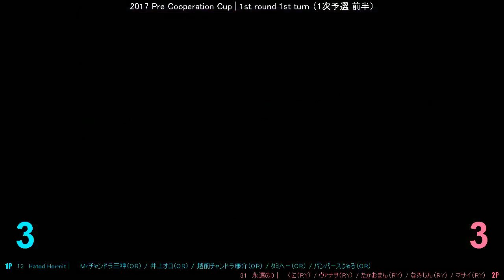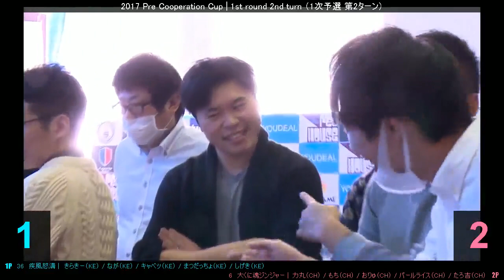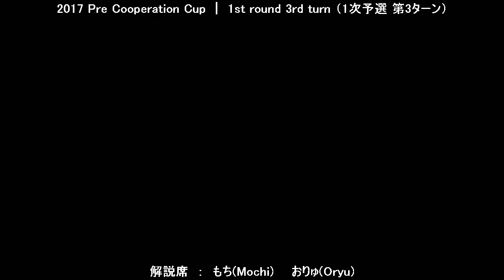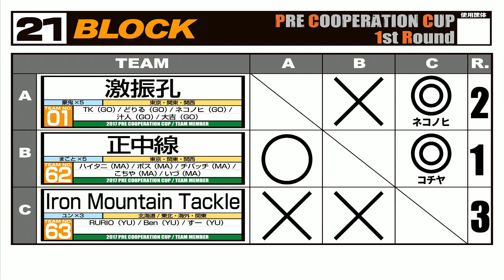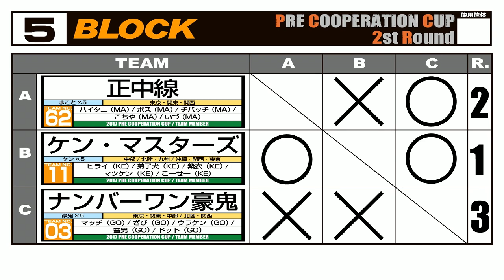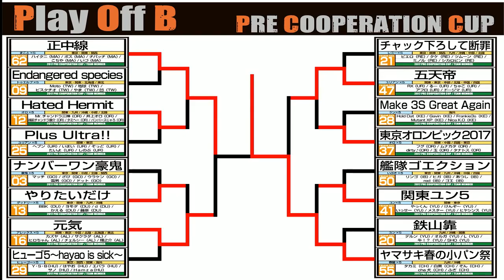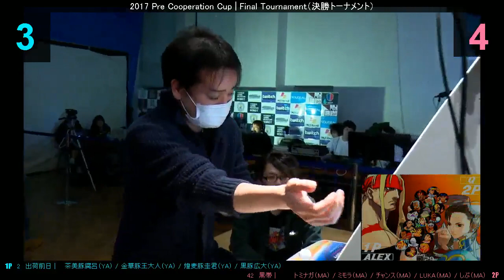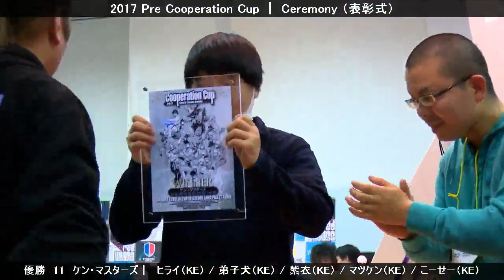【ストⅢ3rd】 プレクーペレーション - 15th - Pre-Cooperation Cup 2017 JPN 【SFⅢ3rd】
[07/01/2017]

[1st Round 1st turn]
00:09:10 Oro (Mr.Mikami & Inoue & Combat Echizen & Tamihei & Jaro) vs. Ryu (Kuni & Vanao & Takaoman & Namijin & Masai)
00:31:15 Ken (Heboryu & Daikan & DDA & A & Spellmaster-J) vs. Dudly (Loli & Kokujin & Ike & Hirahata & Gunfight)
00:47:10 Yang (Yuurei & Futon & Hasegawa & Junro & Yuuri) vs. Oro (Mr.Mikami & Inoue & Combat Echizen & Tamihei & Jaro)
00:49:25 Ken (Heboryu & Daikan & DDA & A & Spellmaster-J) vs. Elena (Atsugari & Banba & Sei & Boiler & Ore)

[1st Round 2nd turn]
01:35:40 Ken (Kiraki & Naga & Kyabetsu & Matsudatcho & Shigeki) vs. ChunLi (Rikimaru & Mochi & Oryu & Pearl Rice & Tarokichi)
01:57:35 Ken (Hold Dat & Gavin & Frankie3s & Mutant XP & Nica K.O) vs. Ibuki (Irabu & Tatte & Don & Fujitsuba & ng-005)
02:11:15 Yun (OJA & Bagoooon & Moto & Chuuashi Zesshou TKD & Shintarou) vs. ChunLi (Rikimaru & Mochi & Oryu & Pearl Rice & Tarokichi)
02:12:30 Yun (Terubou & Kowappa & Saru & Kitagawa & Chuui) vs. Q (Hara wo nagurukikai & Rumina & Sobaya & Honmono & Takahashi)
02:28:40 ALEX (Uematsu & Genki & Seikun & Plus & Kuma) vs. Ibuki (***)
02:29:45 Ken (Kiraki & Naga & Kyabetsu & Matsudatcho & Shigeki) vs. Yun (OJA & Bagoooon & Moto & Chuuashi Zesshou TKD & Shintarou)

[1st Round 3rd turn]
03:05:45 ChunLi (Takami & Shirokuro & Zon & chaken & Fugi) vs. Yun (Yakkun & K.O & Issei & Mester & Hyacinth)
03:18:40 Urien (Futana & Shoubou & Panpina & rKf & KPK) vs. Dudly (BBK & Yomoda & d & Kaeru & Fujiwara)
03:28:05 Ken (Kokeshi & Pin II & Yane & Mejukusei) vs. Gouki (Match & Zabi & Uraken & Yukiotoko & Dot)
03:33:20 ChunLi (Hiroyuki & Shacho & Ippei & Volium & Asahi) vs. Dudly (BBK & Yomoda & d & Kaeru & Fujiwara)
03:54:05 Dudly (Tamakon & Tempura & Orochinoppo & Goroneko & Goto) vs. Ken (Kokeshi & Pin II & Yane & Mejukusei)
04:10:00 ChunLi (Hiroyuki & Shacho & Ippei & Volium & Asahi) vs. Urien (Futana & Shoubou & Panpina & rKf & KPK)

04:26:25 Yomoda (Dudly) vs. Panpina (Urien)
04:29:25 Yomoda (Dudly) vs. Shacho (ChunLi)

[2nd Round]
04:52:20 Makoto (Haitani & Boss & Chibacchi & Kochiya & Izu) vs. Ken (Hirai & Deshiken & Shie & Matsuken & Kousei)
05:06:50  Necro (Ikeyama & Tamu & Yoshihara & Sugiyama & Bacchus) vs. Hugo (YSB & Hayao & Ebara & Sano & Hamza)
05:17:40 ChunLi (Rikimaru & Mochi & Oryu & Pearl Rice & Tarokichi) vs. Alex (Kazuya & Sakurada & Hirochan & Chelsea & Terunosuke)
05:39:40 Ibuki (Ringo & Higa & Atsushi & Goe) vs. Dudly (BBK & Yomoda & d & Kaeru & Fujiwara)
05:52:25 Oro (Mr.Mikami & Inoue & Combat Echizen & Tamihei & Jaro) vs. Hugo (YSB & Hayao & Ebara & Sano & Hamza)

[PlayOff A]
06:29:20 *** (Q) vs. Shirokuro (ChunLi)
06:33:05 Heboryu (Ken) vs. Tanapero (Ken)
06:35:50 Shaboten (Ryu) vs. Hiyokko * (Oro)
06:36:55 Heboryu (Ken) vs. Shirokuro (ChunLi)
06:39:40 Hijiki (Urien) vs. Koide (Q)
06:48:10 Honmono (Q) vs. Shirokuro (ChunLi)
06:51:55 Kuni (Ryu) vs. Honmono (Q)
06:54:50 Kuni (Ryu) vs. Shirokuro (ChunLi)

[PlayOff B]
07:09:20 Boko (Twelve) vs. Boss (Makoto)
07:11:00 Yomoda (Dudly) vs. Match (Akuma)
07:12:50 Sakurada (Alex) vs. Hayao (Hugo)
07:15:20 Munakata (Oro) vs. BX (Urien)
07:17:45 Tamihei (Oro) vs. Boss (Makoto)
07:18:50 Sakurada (Alex) vs. Boss (Makoto)
07:21:00 Shirokuro (ChunLi) vs. RX (Urien)
07:23:30 Boss (Makoto) vs. Shirokuro (ChunLi)

Quarter-finals
08:02:20 Q (Bentouya & TM & Masa & KASQ & OUT) vs. Dudly (Loli & Kokujin & Ike & Hirahata & Gunfight)

08:18:50 Necro (Ikeyama & Tamu & Yoshihara & Sugiyama & Bacchus) vs. Ken (Hirai & Deshiken & Shie & Matsuken & Kousei)

08:39:50 Yang (Furo & Tokura & Keikun & Koudai & Roshihikari) vs. Makoto (Tominaga & Mimora & Chance & LUKA & Shibu)

08:56:20 ChunLi (Oryu & Rikimaru & Mochi & Pearl Rice & Tarokichi) vs. ChunLi (Takami & Shirokuro & Zon & chaken & Fugi)

[Semi-finals]
09:12:05 Dudly (Loli & Kokujin & Ike & Hirahata & Gunfight) vs. Ken (Shie & Kousei & Matsuken & Hirai & Deshiken)

09:28:35 ChunLi (Oryu & Rikimaru & Mochi & Pearl Rice & Tarokichi) vs. Makoto (Tominaga & Mimora & Chance & LUKA & Shibu)

[Grand Final]
09:57:05 ChunLi (Oryu & Pearl Rice & Tarokichi & Mochi & Rikimaru) vs. Ken (Shie & Kousei & Matsuken & Hirai & Deshiken)

ストリートファイターIII 3rd STRIKE